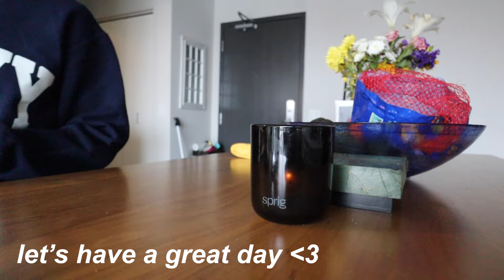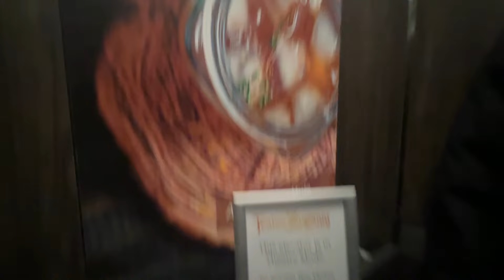work day in my life in advertising + being an influencer | leading calls, PR haul, chicago night out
work day in my life in advertising & being an influencer :) spend the day with me in chicago working from home ! i take you guys through my day working my 9-5 in advertising (leading calls & making moves), then give you guys a PR haul and then get ready & go out in chicago to make content as an influencer!

**IF YOU'RE READING THIS** comment your ideal friday night!